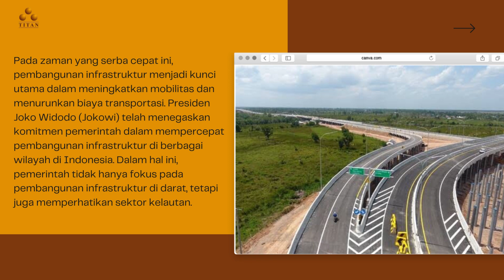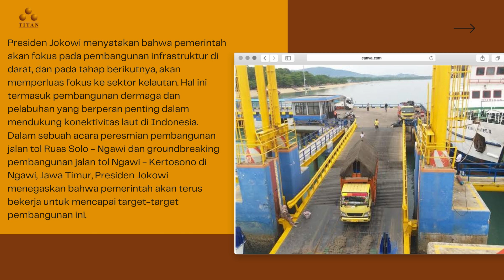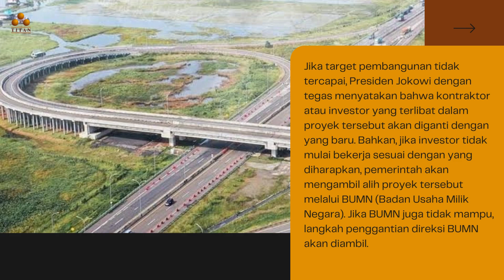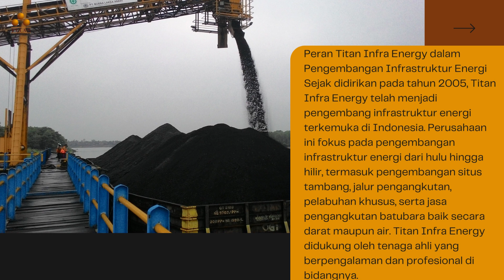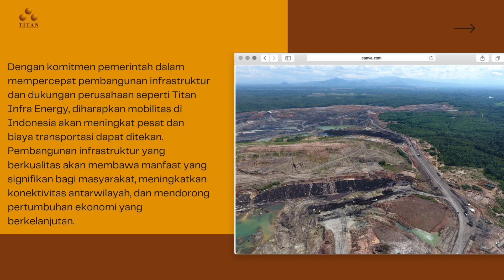Presiden Jokowi Mempercepat Pembangunan Infrastruktur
Pada zaman yang serba cepat ini, pembangunan infrastruktur menjadi kunci utama dalam meningkatkan mobilitas dan menurunkan biaya transportasi. Presiden Joko Widodo (Jokowi) telah menegaskan komitmen pemerintah dalam mempercepat pembangunan infrastruktur di berbagai wilayah di Indonesia. Dalam hal ini, pemerintah tidak hanya fokus pada pembangunan infrastruktur di darat, tetapi juga memperhatikan sektor kelautan.

Mendorong Pembangunan Infrastruktur di Darat dan Laut
Pemerintah memiliki tujuan besar untuk mempercepat pembangunan infrastruktur baik di wilayah barat, tengah, maupun timur Indonesia. Pembangunan infrastruktur ini diharapkan dapat mengurangi biaya transportasi, yang pada akhirnya akan berdampak pada penurunan harga barang-barang yang ada di pasaran.

Presiden Jokowi menyatakan bahwa pemerintah akan fokus pada pembangunan infrastruktur di darat, dan pada tahap berikutnya, akan memperluas fokus ke sektor kelautan. Hal ini termasuk pembangunan dermaga dan pelabuhan yang berperan penting dalam mendukung konektivitas laut di Indonesia. Dalam sebuah acara peresmian pembangunan jalan tol Ruas Solo - Ngawi dan groundbreaking pembangunan jalan tol Ngawi - Kertosono di Ngawi, Jawa Timur, Presiden Jokowi menegaskan bahwa pemerintah akan terus bekerja untuk mencapai target-target pembangunan ini.

Komitmennya terhadap Target Pembangunan Infrastruktur
Presiden Jokowi memberikan penekanan pada pentingnya mencapai target pembangunan infrastruktur yang telah ditetapkan. Ia menegaskan bahwa pembangunan jalan tol Trans Sumatera tahap Lampung - Palembang harus selesai dalam waktu 3 tahun, sementara pembangunan jalan tol Solo - Kertosono harus selesai dalam waktu 2,5 tahun. Presiden Jokowi menegaskan bahwa ia tidak akan menganggap remeh target-target tersebut.

Jika target pembangunan tidak tercapai, Presiden Jokowi dengan tegas menyatakan bahwa kontraktor atau investor yang terlibat dalam proyek tersebut akan diganti dengan yang baru. Bahkan, jika investor tidak mulai bekerja sesuai dengan yang diharapkan, pemerintah akan mengambil alih proyek tersebut melalui BUMN (Badan Usaha Milik Negara). Jika BUMN juga tidak mampu, langkah penggantian direksi BUMN akan diambil.

Sosialisasi dan Pengadaan Tanah
Dalam menghadapi kemungkinan hambatan pengadaan tanah dalam pembangunan jalan tol, Presiden Jokowi menekankan pentingnya sosialisasi yang baik kepada masyarakat. Ia menekankan peran penting bupati, gubernur, dan walikota dalam memberikan penjelasan yang baik kepada masyarakat terkait manfaat dari pembangunan infrastruktur ini. Presiden Jokowi berharap dengan adanya sosialisasi yang efektif, proses pengadaan tanah dapat berjalan dengan lebih cepat.

Presiden Jokowi menyadari bahwa pembangunan infrastruktur tidak hanya terfokus pada sektor darat, tetapi juga sektor laut. Ia menginginkan adanya keseimbangan antara pembangunan infrastruktur di darat dan laut di seluruh Indonesia, termasuk di Jawa, Sumatera, dan Kalimantan. Melalui pengembangan infrastruktur laut, seperti pembangunan pelabuhan dan jalur kereta api di samping jalan tol di Pulau Sumatera, diharapkan dapat menekan biaya industri barang dan jasa.

Peran Titan Infra Energy dalam Pengembangan Infrastruktur Energi
Sejak didirikan pada tahun 2005, Titan Infra Energy telah menjadi pengembang infrastruktur energi terkemuka di Indonesia. Perusahaan ini fokus pada pengembangan infrastruktur energi dari hulu hingga hilir, termasuk pengembangan situs tambang, jalur pengangkutan, pelabuhan khusus, serta jasa pengangkutan batubara baik secara darat maupun air. Titan Infra Energy didukung oleh tenaga ahli yang berpengalaman dan profesional di bidangnya.

Layanan Terintegrasi dalam Pengembangan Energi

Titan Infra Energy menyediakan layanan terintegrasi dalam pengembangan energi di wilayah selatan Pulau Sumatera. Layanan ini mencakup jasa pertambangan batubara, infrastruktur logistik, dan pengangkutan batubara baik melalui jalur darat maupun air. Perusahaan ini berkomitmen untuk mendukung ketahanan energi nasional dan internasional melalui operasional dua tambang batubara yang dimilikinya.

Dengan komitmen pemerintah dalam mempercepat pembangunan infrastruktur dan dukungan perusahaan seperti Titan Infra Energy, diharapkan mobilitas di Indonesia akan meningkat pesat dan biaya transportasi dapat ditekan. Pembangunan infrastruktur yang berkualitas akan membawa manfaat yang signifikan bagi masyarakat, meningkatkan konektivitas antarwilayah, dan mendorong pertumbuhan ekonomi yang berkelanjutan.